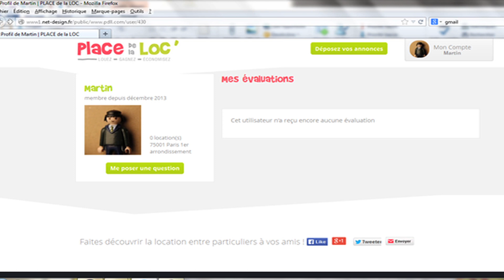Location entre particuliers, comment ça marche avec PLACEdelaLOC ?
Le 1er site de location d'objets, location de voitures, location de camping-cars, location de parkings ... réservé exclusivement aux particuliers !
SOURIEZ vous êtes 100% assurés ... 100% proximité, 100% sécurité et 100% bons plans.